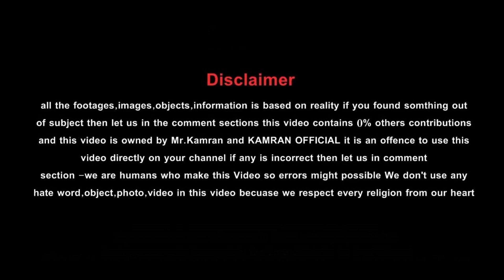Jio Vs Jazz | Unbiased Comparison | 2021